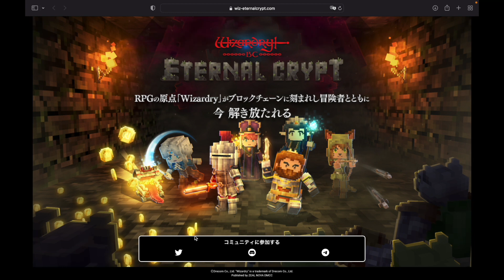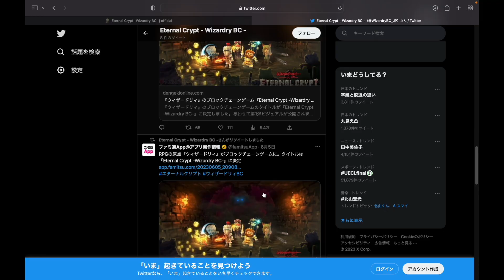【Eternal Crypt Wizardry BC】GGGGGなどを手がけるドリコムとチューリンガムが共同開発するNFTゲームが熱い!!【ブロックチェーンゲーム】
株式会社ドリコムと株式会社チューリンガムが共同開発する期待のNFTゲーム、「Eternal Crypt Wizardry BC」のご紹介です！

こちらのゲームは、RPGゲームの始祖とも言える「Wizardry」のIPを利用したブロックチェーンゲームとなっておりまして、Wizardryが生まれ変わる！！として注目を集めています。

非常に新しい情報のため、詳細な情報は分かりませんが日本人にもまだあまり知られていない開発中のNFTゲームになりますので今から要チェックしておきましょう！！d(￣ ￣)